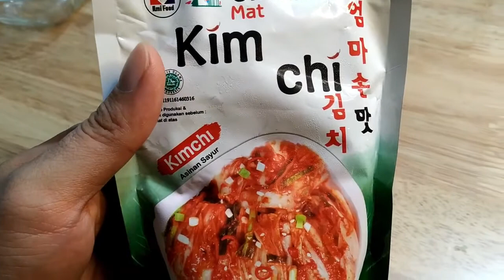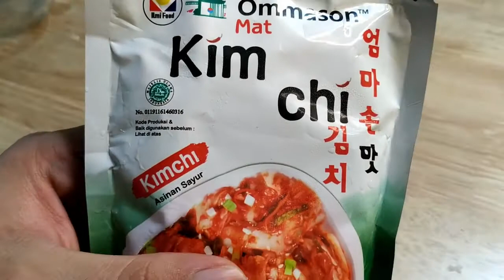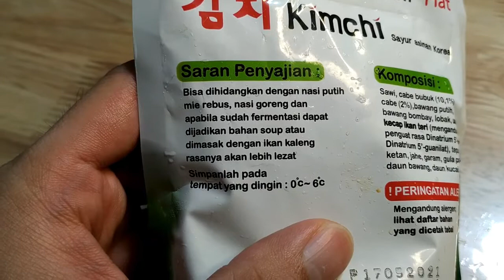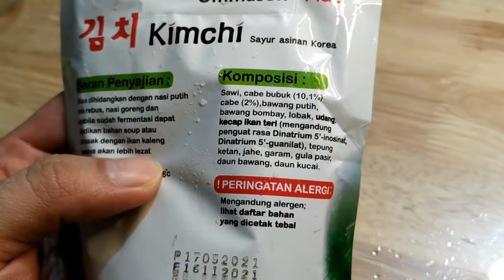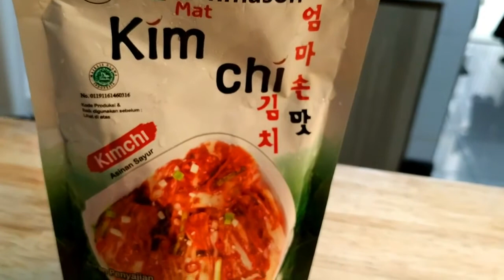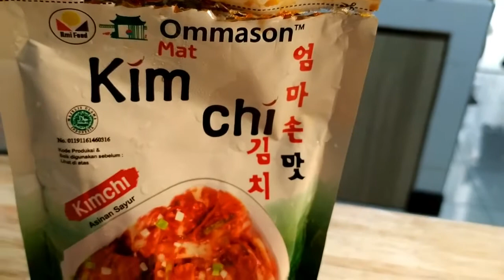Review Kim Chi instant Ommason Kim Chi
Pengen makan kim chi tapi ga mau ribet? sekarang banyak kim chi instant, dan Ommason Kim Chi, kali ini g cobain dulu yang satu ini :D